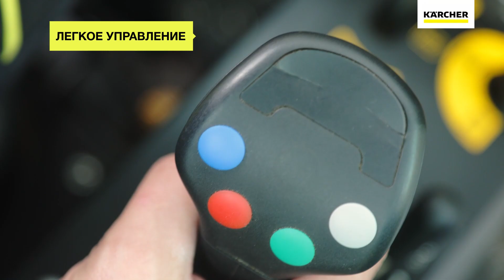Решения Керхер для уборки муниципалитетов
Парк «Сокольники» – одно из любимых мест отдыха москвичей. Здесь всегда зелено, уютно и очень чисто. За этим стоит огромная работа, в которой задействованы коммунальные машины, аппараты высокого давления, поломоечная и другая техника Kärcher. О том, как организована уборка обширной территории парка, рассказывает Елена Захарова, начальник отдела организации публичных мероприятий волонтерского движения ПКИО «Сокольники».

Компания Керхер  – лидер на мировом рынке уборочной техники, аппаратов высокого давления, пылесосов, пароочистителей, подметальных и поломоечных машин, автомобильных моечных установок, аппаратов для чистки сухим льдом, систем водоочистки, насосов и системы полива, чистящих средства и принадлежностей.

Karcher - когда чистота превыше всего.